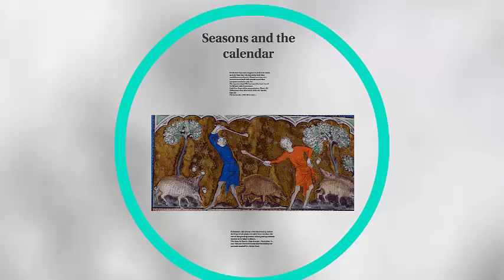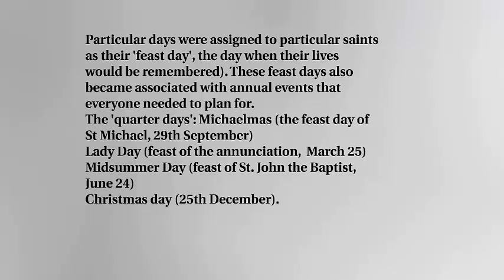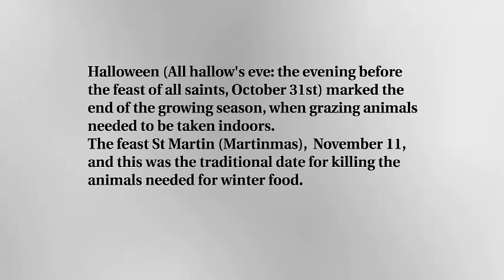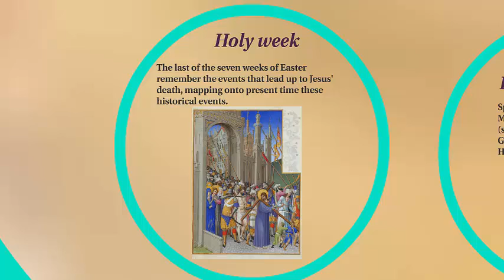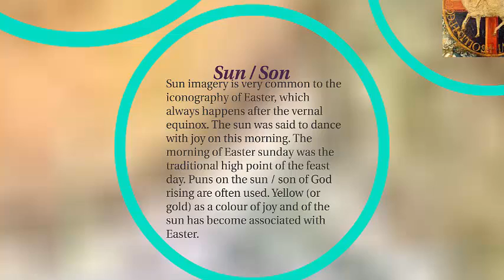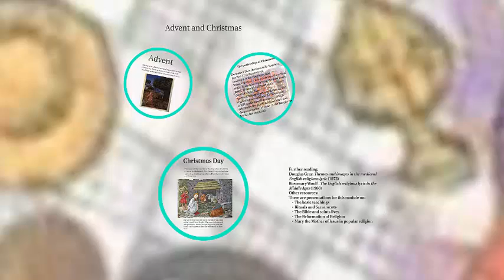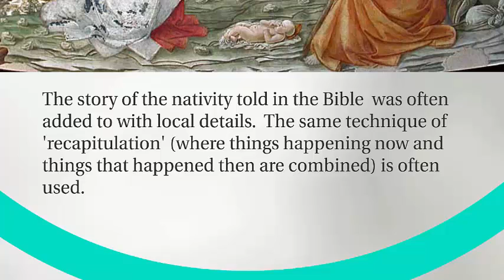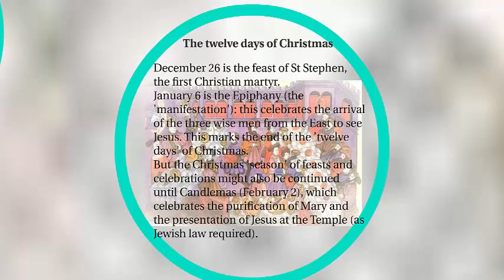Fasts and Feasting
This prezi introduces some ideas about medieval notions of time and the structure of the year.